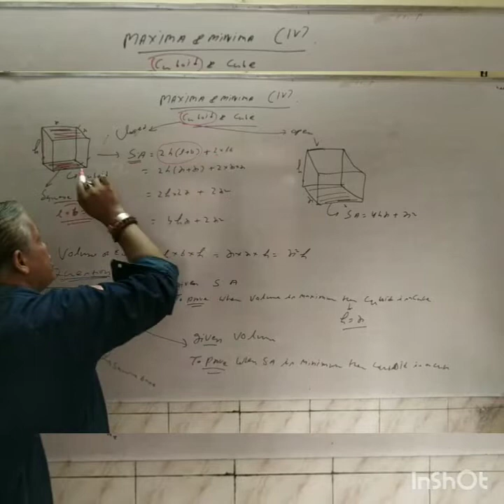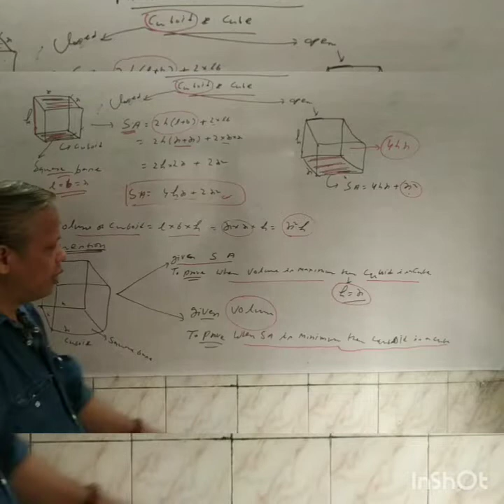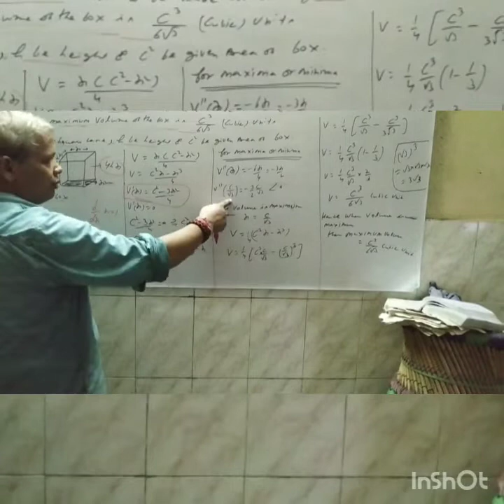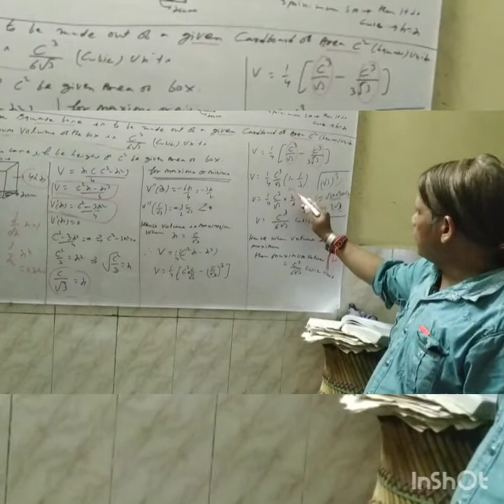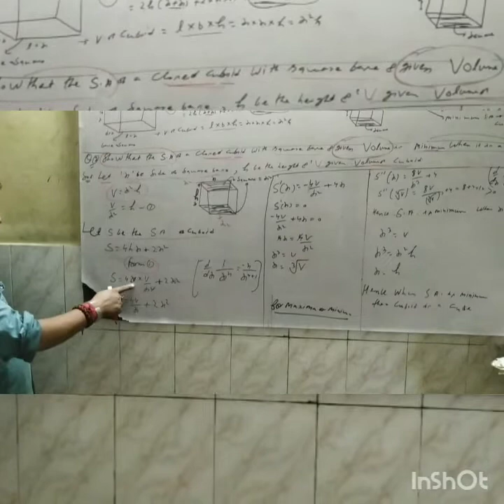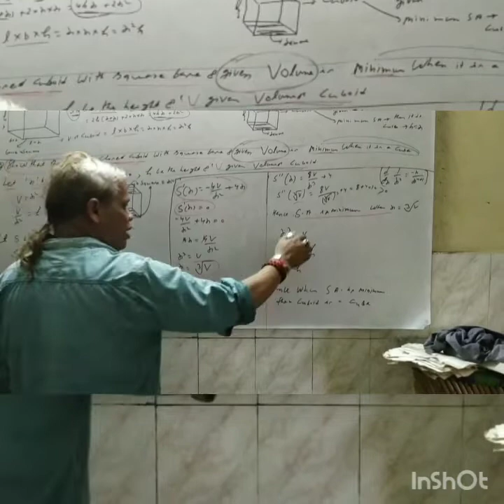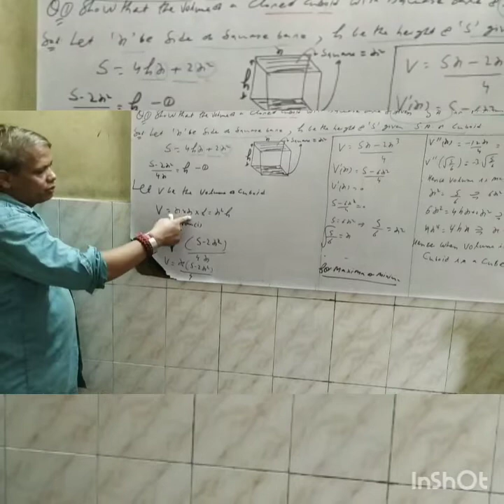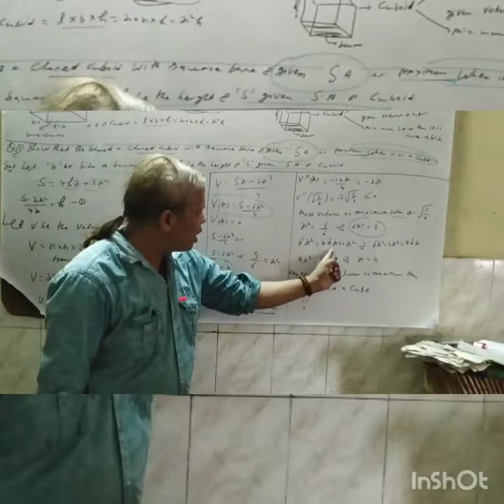maxima Or minima (4) cuboid and cube